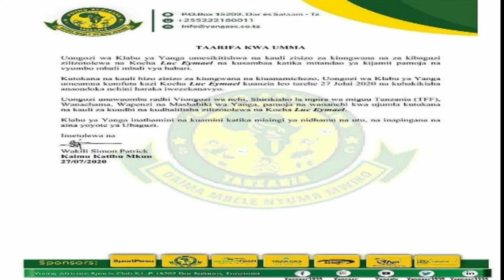Luc Eymael limogé pour des propos racistes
Liens que je vous recommande:
Sénégalais-Haïtiens-Africains N'aller Pas Au Brésil
Top 10 des Villes les Plus Propres d'Afrique -Top 10 Cleanest Cities In Africa

11 Chefs d’Etats Africains Qui Veulent S’eterniser Au Pouvoir-African presidents Resist Term Limits

Top 10 Des Plus belles Plages D'afrique-Africa's 10 Most Beautiful Beaches

Les Pays Les Plus  xénophobe-The most xenophobic countries in Africa